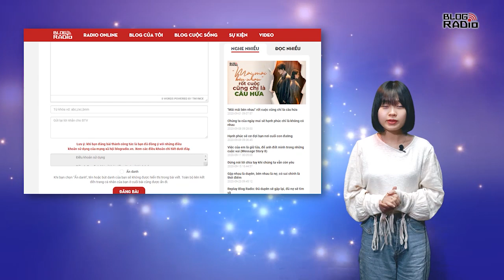Blog Radio 447: Những giọt nước mắt của cha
"Lá thư mùa hè này con muốn viết để cảm ơn cha – một người bình dị nhưng lại rất đỗi tuyệt vời. Cảm ơn cha đã cho chúng con một tuổi thơ đẹp, cảm ơn cha đã cho chúng con những mùa hạ bình yên."
📻 Blog Radio - Phát thanh xúc cảm của bạn!